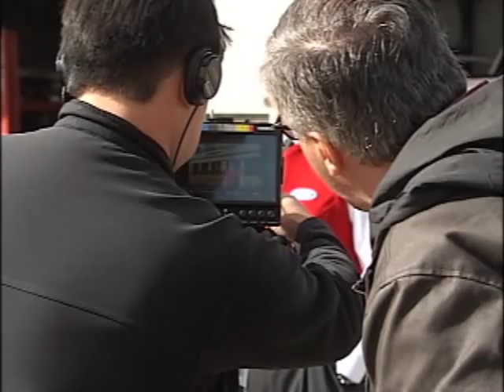NEWS 1 SEPT 27.wmv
St.Paul accident, Distracted Driving update, Boundary Ford shoot